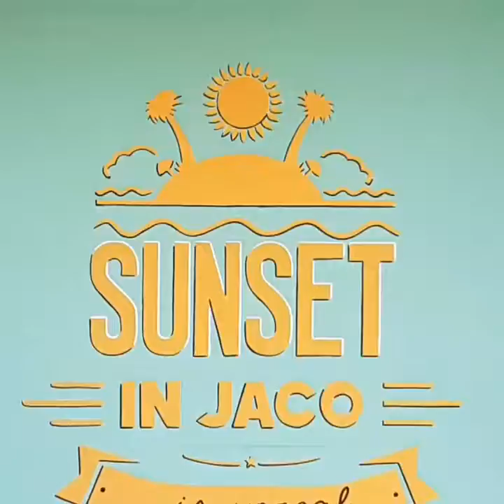Costa Rica Jaco 1